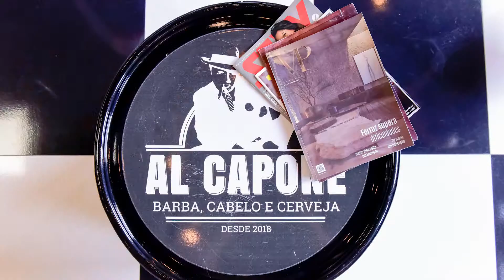Chamada para o Brunch